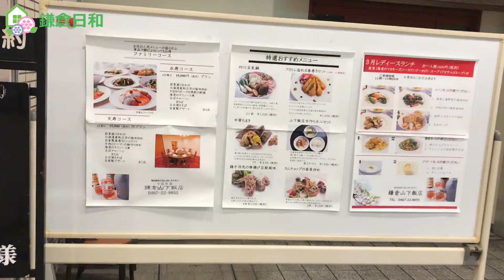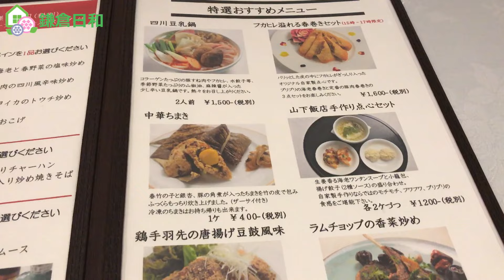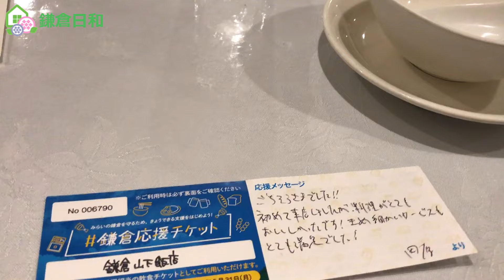【鎌倉日和】鎌倉で３０年営業している中国料理店＃85『鎌倉山下飯店』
鎌倉山下飯店さんの情報は以下の通りです。

鎌倉応援チケット参加店（１２１店舗）を巡っております。

鎌倉の物件紹介、鎌倉エリアの紹介

【会社概要】
株式会社ステイ・フィールド
【業務内容】
電話番号：０４６７－３８－８６８０
メールアドレス：kamakura＠stayfield.co.jp